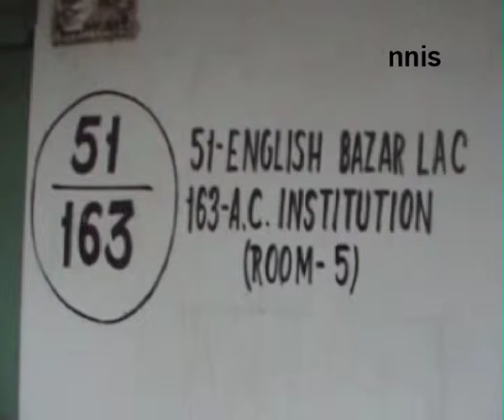West Bengal poll In Six Constituencies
Amid stiff security, West Bengal goes to poll today in six constituencies where around 83,06,756 voters are all set to seal the destiny of 78 candidates, including four women.